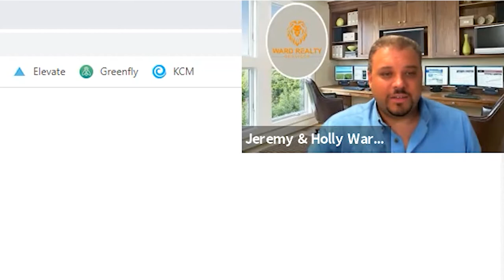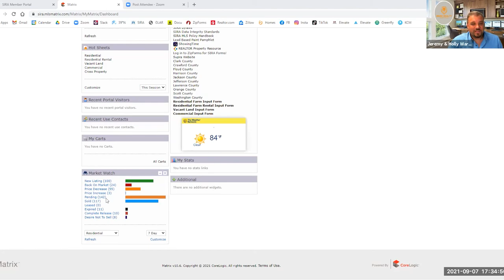Market Update: September 7, 2021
Jeremy Ward takes a look at the state of the market for the last seven days.